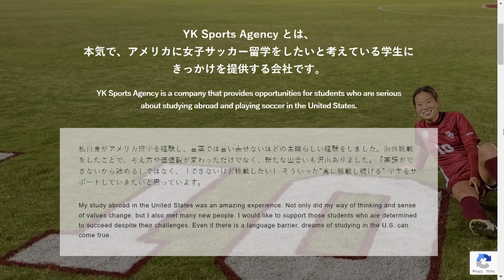Yuuka Kurosaki returns to the Bluegrass State to play for Racing Louisville FC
Kurosaki played for the University of Kentucky, and as a result of her experience, started her own company called "YK Sports Agency."